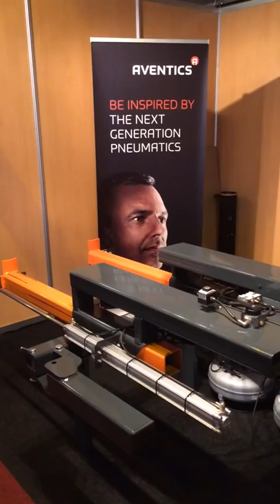Pneumatic system Kooi Aap. (EN) AVENTICS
Air cylinders for transportframe truck mounted forklifter.
- Easy to use
- Quick
- Safe